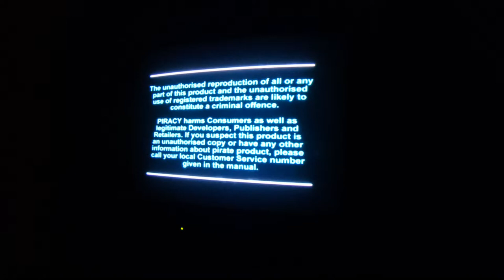Temps fort de PS1 TV CRT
Du rétro gaming avec aujourd'hui des jeux PS1 sur un magnifique écran Mitsubishi  crt. On commence avec le classique GTA 2 psone